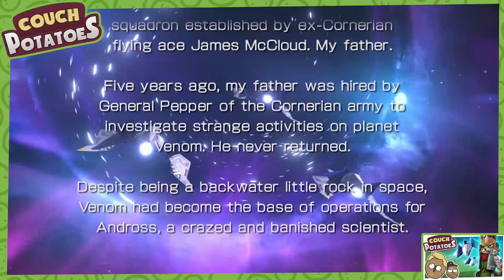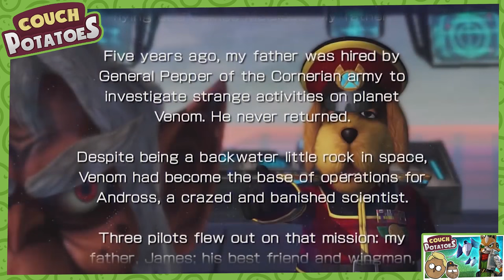Couch Potatoes Mash-Up - May 2016 (BEST OF!)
WE'RE BACK! Sorry about the long break, we had 2 conventions and a sick week.. Haha :)

BYEEE! ^_^ x